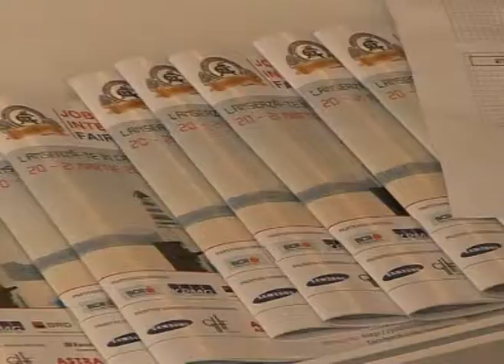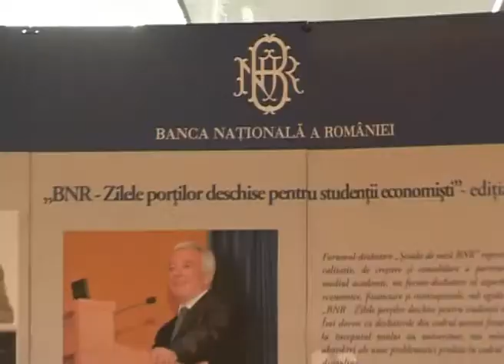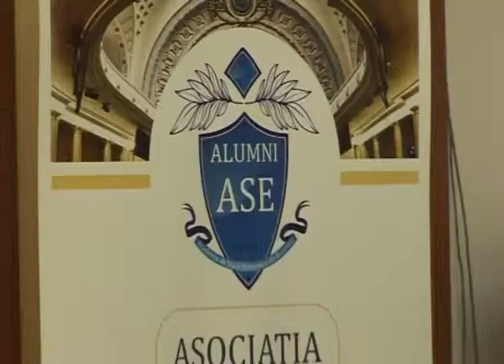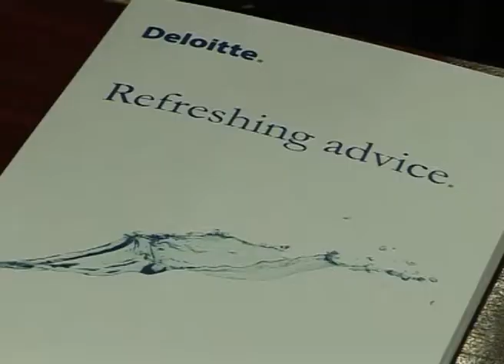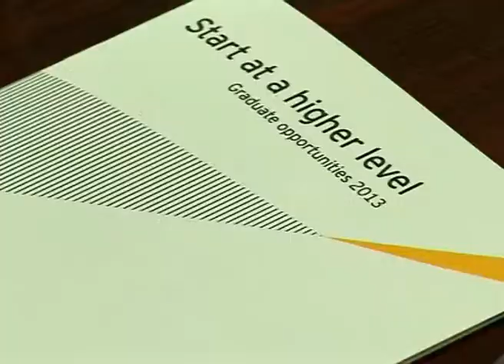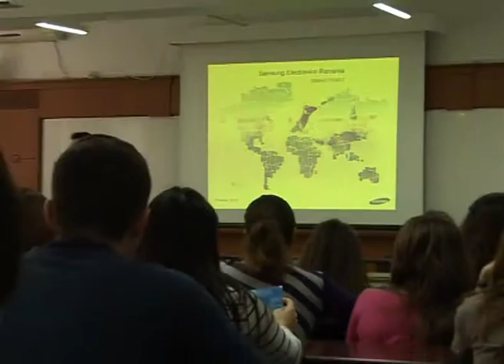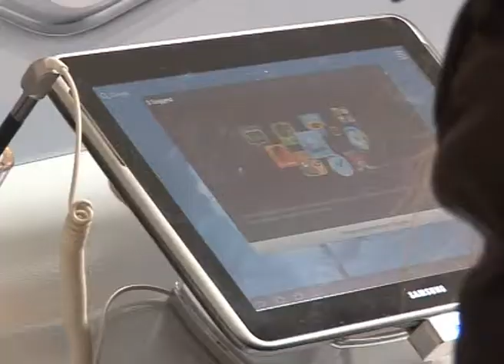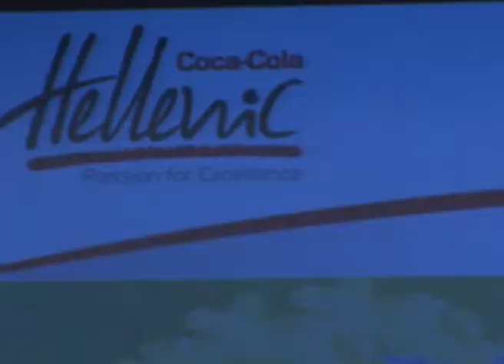Job Internship Fair 20 - 21 Martie 2013